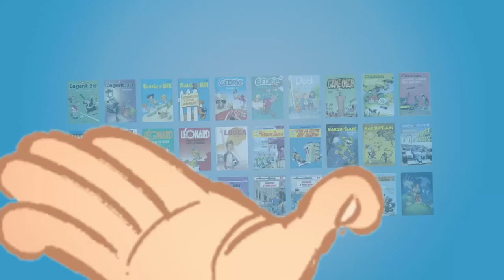3,90€ la BD, il va y avoir du sport !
Retrouvez les plus grands héros de la BD en 30 albums au prix de 3,90€ dans les librairies et grandes surfaces participantes !